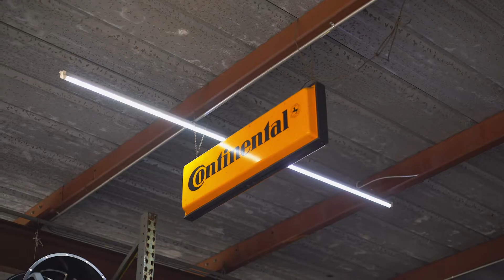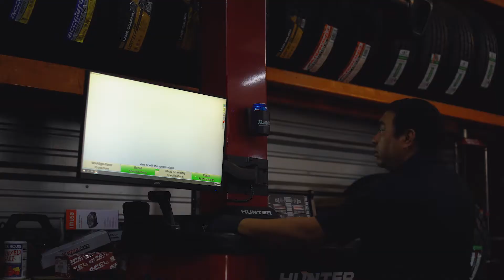KING TIRE NEW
Y’all swing by
Razo Liquor & Tobacco
10336 palestine st